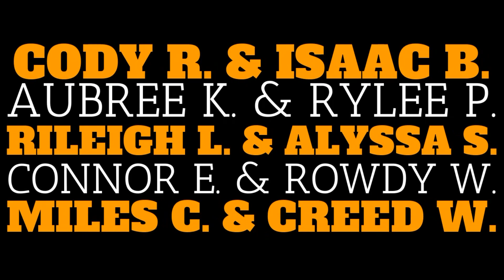Burg_News_ 10_29_19